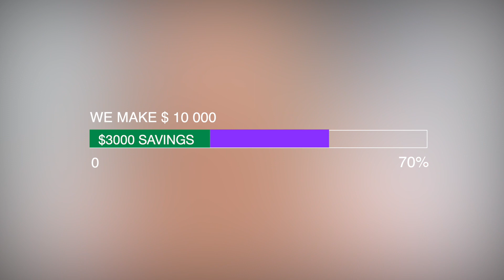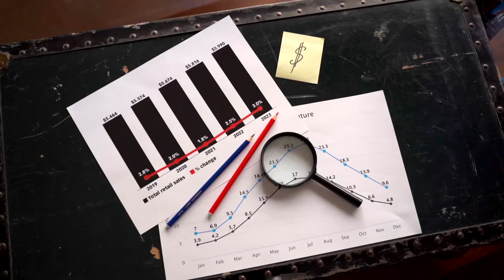Financial Abuse Under DVRO: Signs and Solutions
Diana Romanov , Divorce Attorney and a Certified Family Law Specialist, in San Francisco, California

Ms. Romanov  is a San Francisco family law attorney, licensed to practice in both California and Germany. She is a Certified Family Law Specialist in San Francisco and unique in her field, a rare divorce attorney who is able to provide legal counsel, representation, and mediation services in English, Russian, and German in order to better serve her clients.

Ms. Romanov  previously worked as a prosecutor in the Office of the District Attorney of the Regional Superior Court of Berlin, and for several large firms including Beiten Burghard & Wegner, and Linklaters Oppenhoff & Raedler. She was awarded the Outstanding Pro Bono Award for Family Law Cases by the Justice and Diversity Center for her volunteer work with the Bar Association of San Francisco in 2012 and 2013.  She was also selected to the Super Lawyers® Rising Stars℠ list for her high standards of client care and in-depth knowledge of the law. Ms. Romanov  received her J.D. with a concentration in family law from the Freie University School of Law, a research University located in Berlin and one of the most prominent universities in Germany. She received her Master’s Degree (LL.M.) in US Legal Studies from Golden Gate University School of Law in San Francisco.
Ms. Romanov  has been a resident of San Francisco since 2009. She was born in Kiev and lived there until the age of 15 when she moved with her family to Germany. Living in such diverse places has given Ms. Romanov  an understanding of different cultures that helps her thoughtfully practice law and be better connected with each of her clients. When Ms. Romanov  moved to San Francisco, she decided that she wanted to start a boutique family law firm so that she would have the time to really connect with her clients and make a difference in each matter. Ms. Romanov  also has a personal understanding of what it is like to go through a divorce, having been through one herself. This personal experience allows her to empathize with her clients and understand what is important to them.
Ms. Romanov  is regarded as one of the best divorce attorneys in San Francisco. Her breadth of experience in California divorce law includes the areas of child custody and visitation rights; child, spousal, and domestic partner support; domestic violence restraining orders; and asset and property division.  Beyond Ms. Romanov ksa’s expertise as a divorce lawyer, she also specializes in other family law matters including prenuptial and postnuptial agreements, as well as the enforcement of premarital and post-marital agreements.